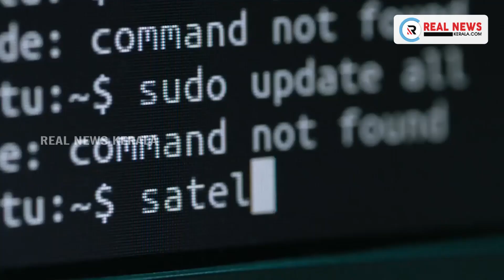വാഗമണ്ണില്‍ ലഹരി നിശാപാര്‍ട്ടി സംഘടിപ്പിച്ചത് അറസ്റ്റിലായ നബീലും സല്‍മാനുമെന്ന് പൊലീസ്